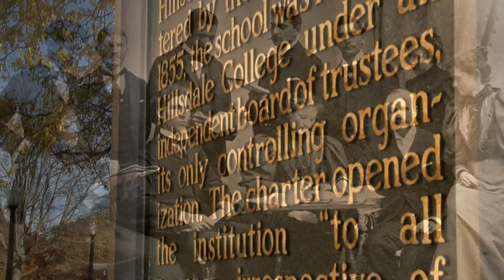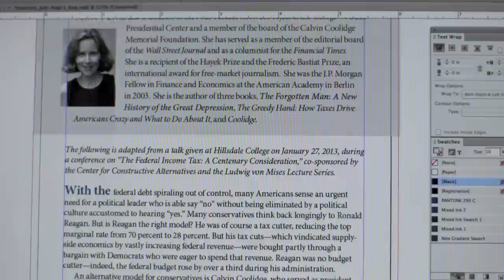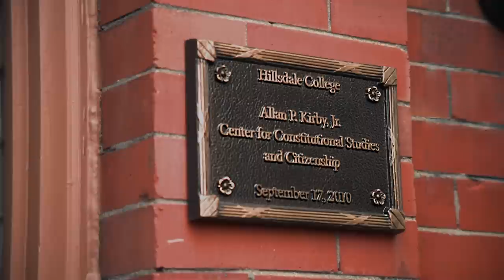The Rebirth of Liberty and Learning